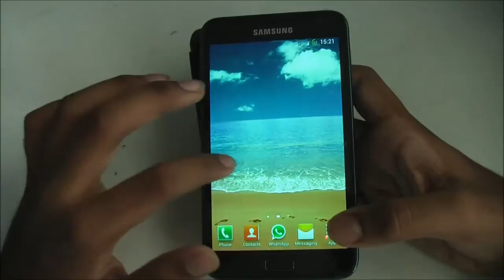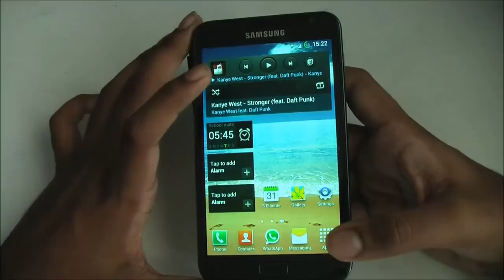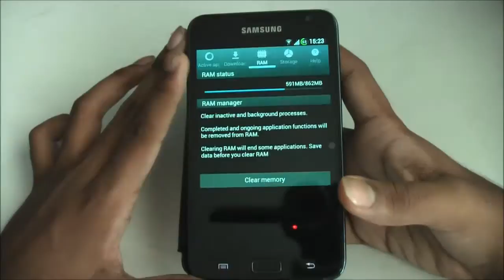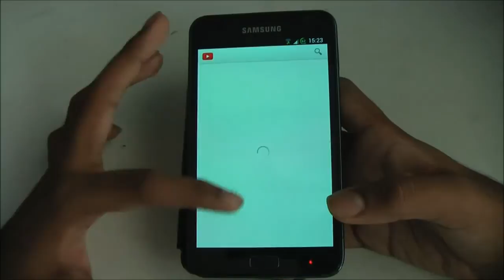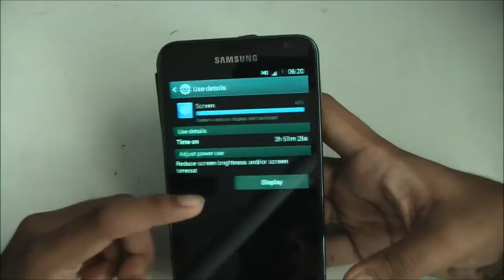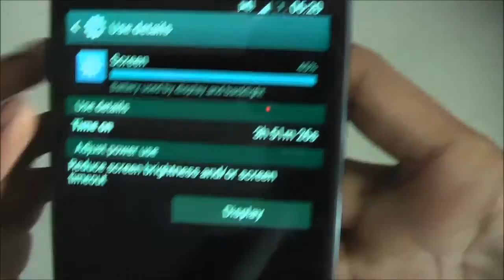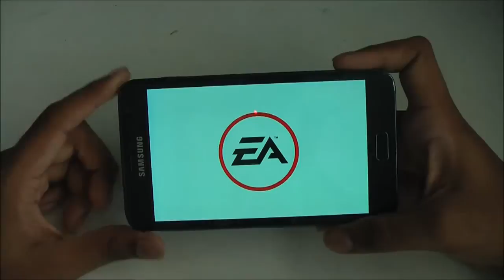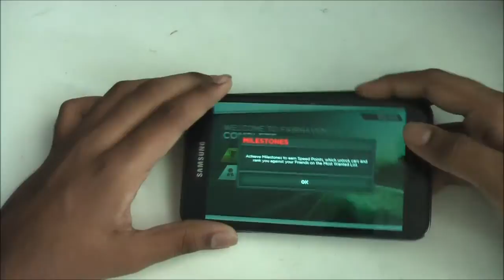[Rom Review] WarZone V4 For Galaxy Note GTN7000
Heres an update for the previous video i made. This time is the follow up for WarZone Rom. This Review also has a gaming section which will test the Gaming capability of Rom
Gaming section : 06:03